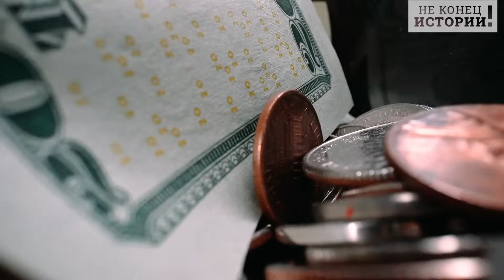Финны врубили заднюю? Из-за проблем в экономике Финляндия снова хочет дружить с Россией?